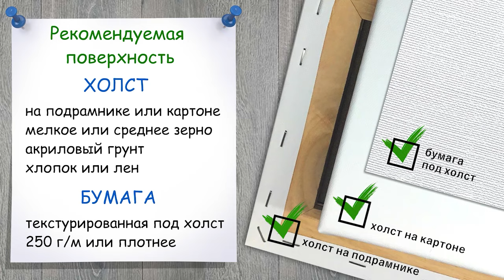Городок у моря. Как нарисовать пейзаж 🎨АКРИЛ! Мастер-класс ДЕМО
👉 Обучающее видео в реальном времени и эскиз Спонср

🌸 Третья работа из серии небольших пейзажей, включающих характерные для небольших южных городков, детали - синие двери и обрамления окон. Этот сюжет, вероятно, самый сложный из всех, так как включает довольно сложный средний план. Упростить задачу помогут плоские кисти и круглые формы.